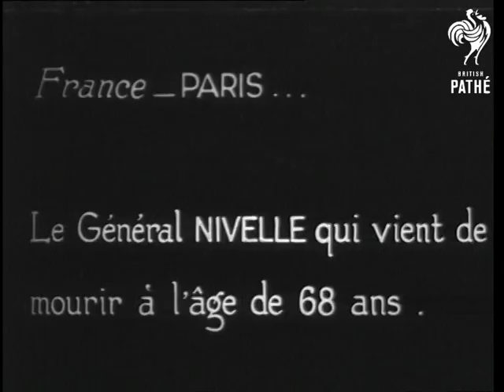General Nivelle (1924)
Death of French Army General Robert Nivelle in 1924, France.

Shots of Nivelle's inspection of a Boy Scout troop, he is accompanied by French & US army officers and some civilians.  MS Nivelle shaking hands with young Scout.  CU Nivelle saluting.

American cataloguer's note: In World War One, Nivelle replaced Petain, then Joffre and then was replaced himself when his offensive failed in April, 1917.  He was later exonerated from blame by a committee of inquiry.
 FILM ID:2464.16